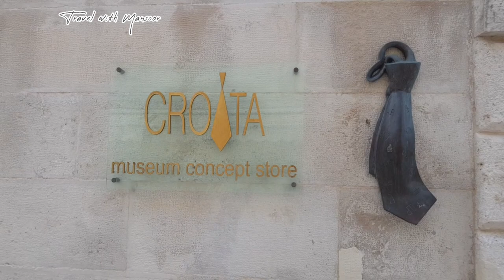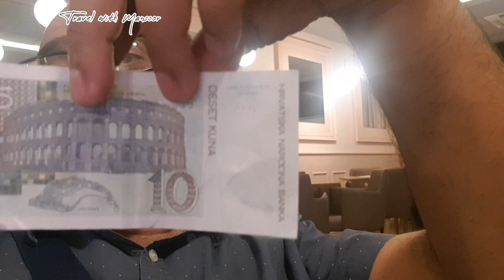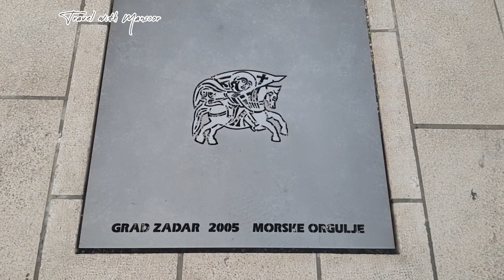Zadar | Croatian wedding | Old Town Zadar | Croatia vlog 9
Zadar, a city on Croatia’s Dalmatian coast, is known for the Roman and Venetian ruins of its peninsular Old Town. There are several Venetian gates in the city walls. Surrounding the Roman-era Forum is 11th-century St. Mary’s Convent, with religious art dating to the 8th century. There’s also the grand, 12th-century St. Anastasia’s Cathedral and the round, 9th-century pre-Romanesque Church of St. Donatus
birmingham
croatia
travel
travel plan
cheap flight
weekends
explore
croatian city
zadar
plane tickets
train ticket booking
split croatia
zadar croatia
skyscanner com flight

video recorded during Croatia visit October 2022